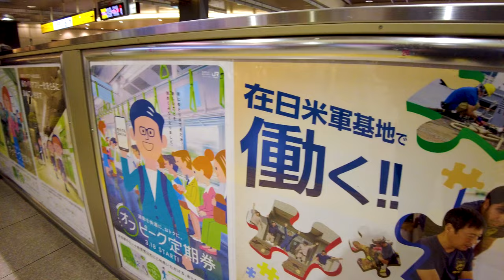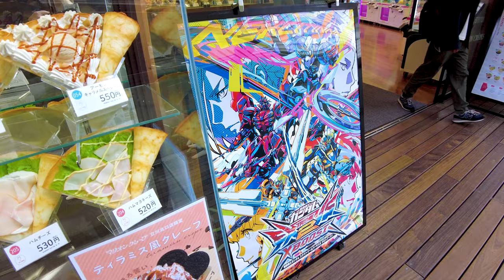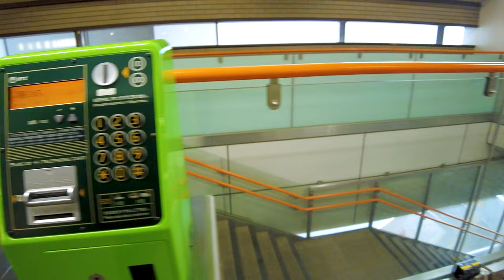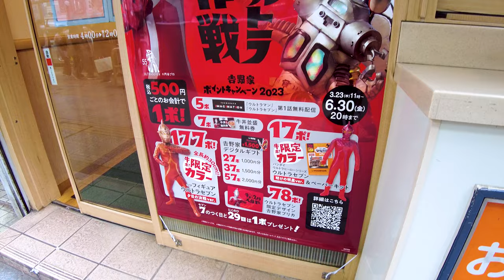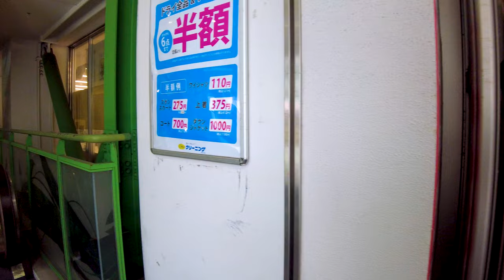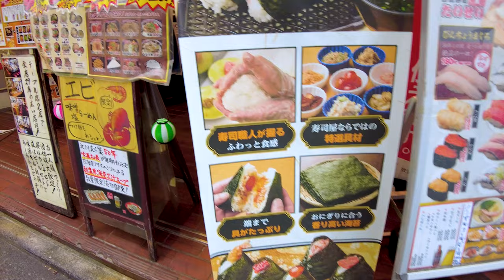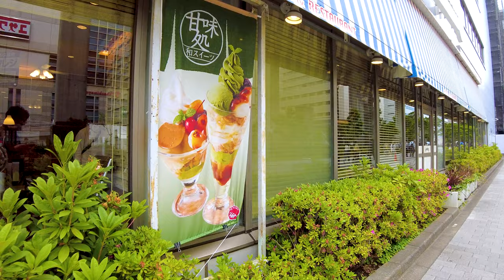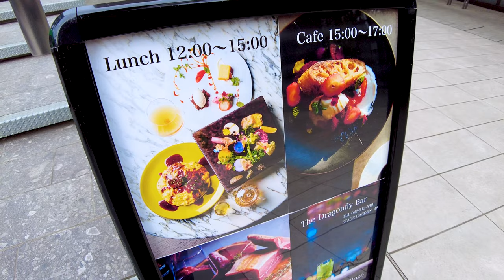Tachikawa in Tokyo 🐶🍻Amusement Town♪💖4K ASMR non-stop 1 hour 01 minutes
🔴 Take a leisurely walk in Japan. “GREEN SPRINGS” in Tachikawa City, Tokyo opened in April 2020. Surrounded by greenery and art, it is very beautiful and a walk is a lot of fun.

My Gear
Camera: Blackmagic Design Pocket Cinema Camera 4K
Camera: Gopro hero9
Camera: DJI Pocket 2 Creator Combo
Stabilizer: Zhiyun-Weebill-S
SSD: SanDisk Portable SSD 2TB
Camera Lens:SAMYANG Single focus lens